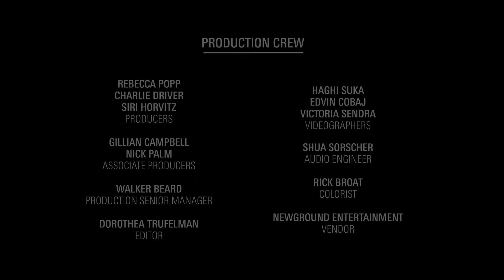Soles of Duende Bring the Rhythms of Tap, Flamenco, and Kathak to the Lincoln Center Plaza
Happy InternationalDanceDay! We were so lucky to have Soles of Duende visit our campus recently and fill the plaza with beautiful movement and music! Watch and listen as this multicultural, all-female trio melds the rhythms of Tap, Flamenco, and Kathak dance!

Dancers: Amanda Castro, Brinda Guha, Arielle Rosales, and Brinda Guha